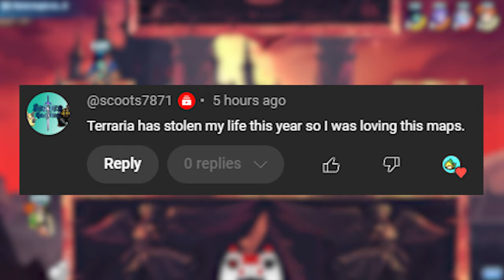9+ STRENGTH WINS 💪 • Brawlhalla POWER Legends ONLY 1v1 Gameplay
Does the STRONGEST always win? Let's find out today as we work on the 9+ Strength wins Battle Pass mission to unlock Fallen Prince Teros lvl 3!!

Computer:
AMD Ryzen 9 7950X3D CPU
2x MSI 25" 1080p 180hz Monitors
Razer mouse/keyboard/headphones